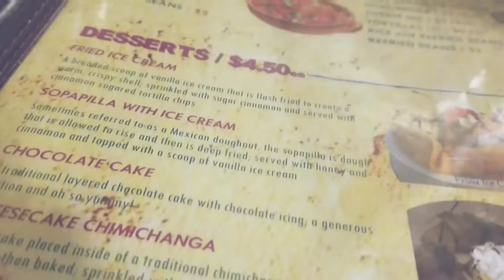Night clips + diet chat